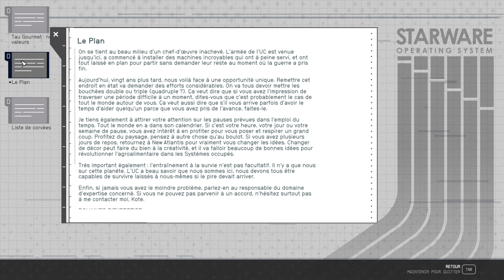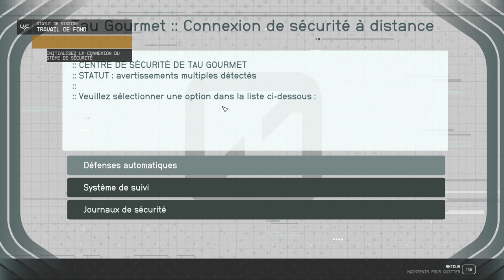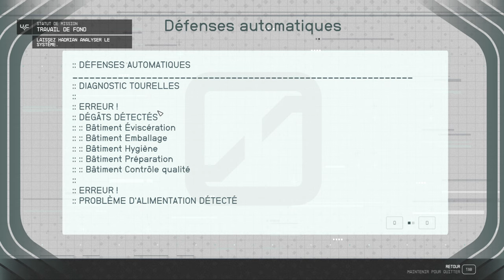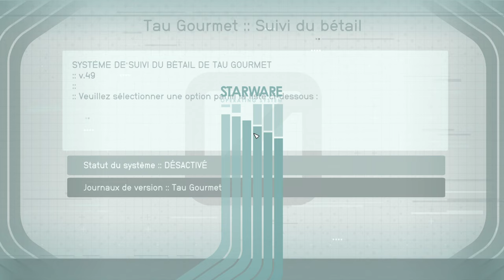STARFIELD - (Faction)Avant-Garde et Horrimorphe : Toutes les missions(1/3)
- Supra et Ultra
- Travail de fond
- Une livraison diablement ardente
- Témoin
- Amitiés ténues
- Des démons connus
- Reliques de guerre
- L'ennemi intérieur
- Forger son héritage
- Action préventive
- Avant-garde : Des cieux plus sûrs
- Avant-garde : Chasse aux insectes
- Prédateur alpha